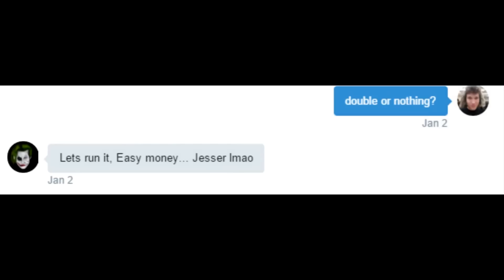DIAMOND TBT KOBE BRYANT WAGER VS JESSERTHELAZER | CRAZY CURRY GAME WINNER | NBA 2k16 MyTeam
About JuiceMan